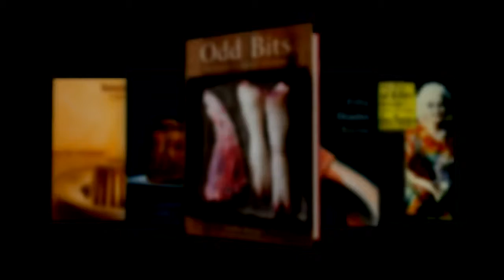10 Weird Cookbooks on Amazon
1. Natural Harvest
2. 25 Placenta Recipes
3. Odd Bits
4. 50 Ways to Eat a Beaver
5. The Eat-a-Bug Cookbook
6. Fifty Shades of Bacon
7. Semenology
8. Fifty Shades of Chicken
9. Manifold Destiny
10. Cooking with a Serial Killer